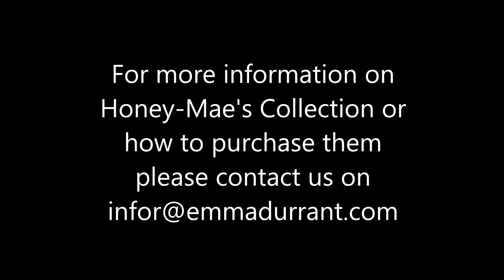Honey-Mae Durrant-Rance Art Collection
This is a video which presents the Art work of 9 year old Honey-Mae she is an up an coming Artist who has had much interest over social media sites.
Honey is Autistic and fines Art away to escape. She has a very artistic brain and has since she was a small child.